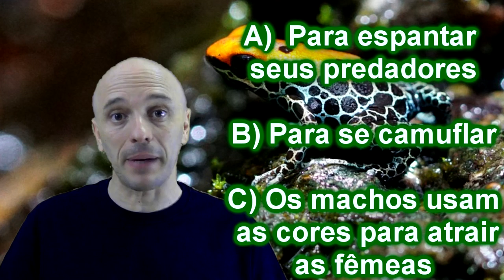SAPO-VENENO-DE-FLECHA? Você sabia que existe um animal pequeno que produz um veneno super potente?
Você é curioso? Gosta da natureza e dos animais? Quer descobrir fatos comoventes, bizarros, engraçados e surpreendentes que acontecem no nosso planeta e com os bichos? SAPO-VENENO-DE-FLECHA? Você sabia que existe um animal pequeno que produz um veneno super potente?